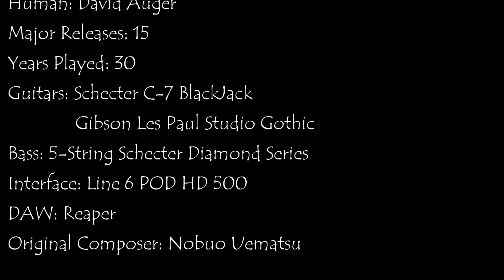FF30th Fan Tribute Entry - Metal Dave (USA)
To celebrate the 30th Anniversary of the Final Fantasy franchise, we asked FF fans from around the world to contribute towards a FF Tribute video with their own tribute.

This entry was submitted by Metal Dave from the USA

Special message from Metal Dave:
Final Fantasy I was the first video game I remember playing on the original Nintendo system.  It set the standard for me when it comes to gaming, and rarely has any other games or series of games come close to making me feel the way that I do when I play Final Fantasy.  The characters, the music, the stories, they have all resonated with me in such unique ways that it would be hard for me to compare those feelings to anything else.  Through the good and bad times in my life Final Fantasy has always been a bright spot, and I look forward to the future of the series as much as I continue to love its past.  Thank you so much SquareEnix, for everything.